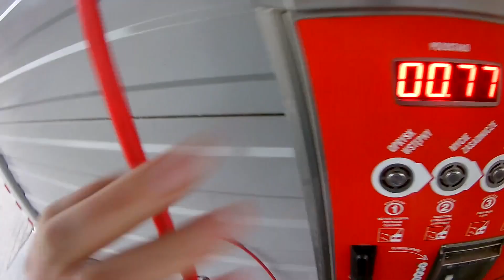COŚ JEBŁO ⁉️ / szybki przejazd przez las / pomoc Marka 💪🏼 💪🏼